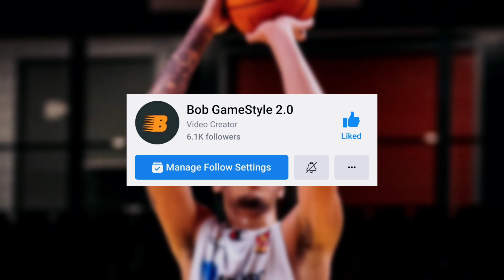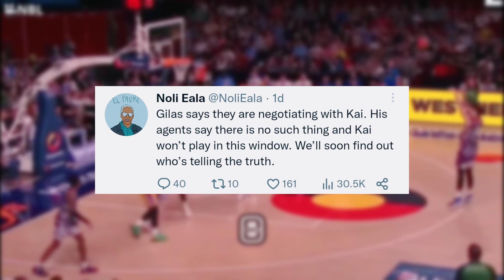Naku po! SINUPALPAL ng Isang Sports Commissioner itong Kampo ni Kai Sotto at ng SBP